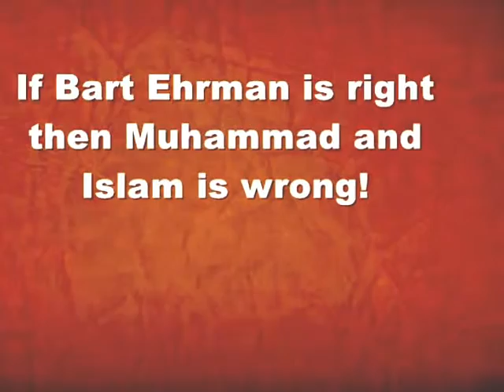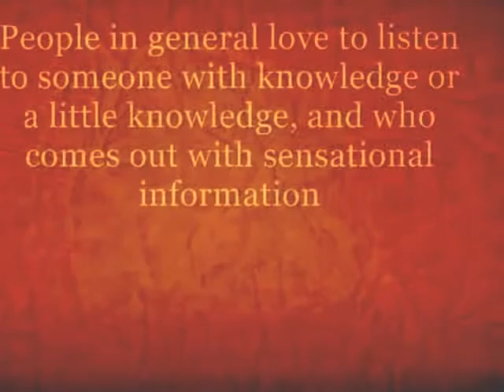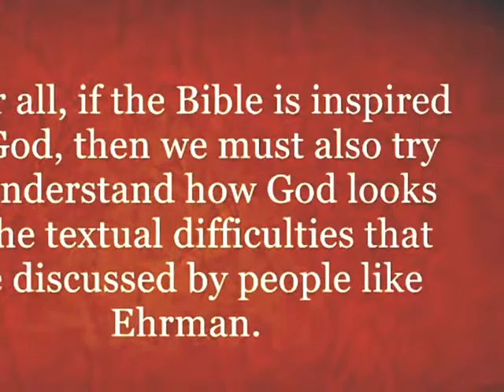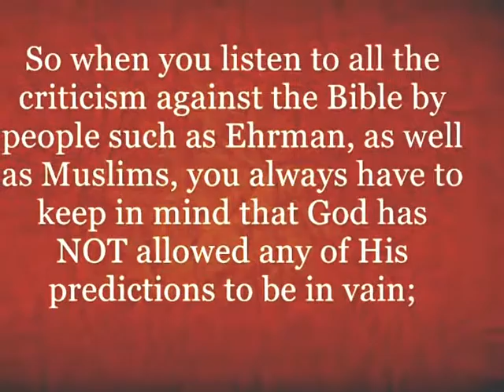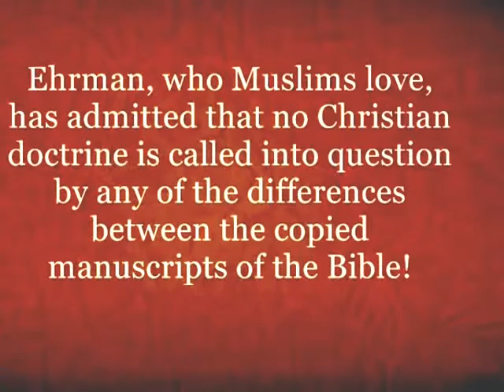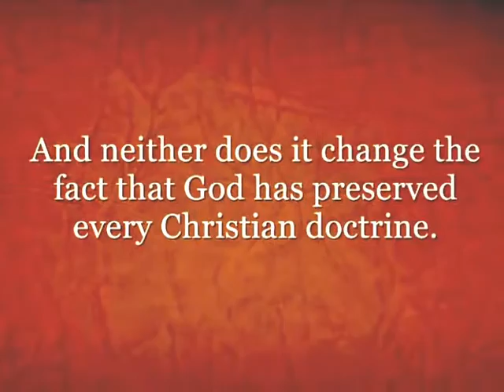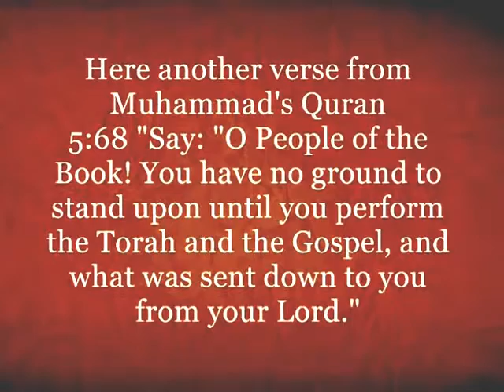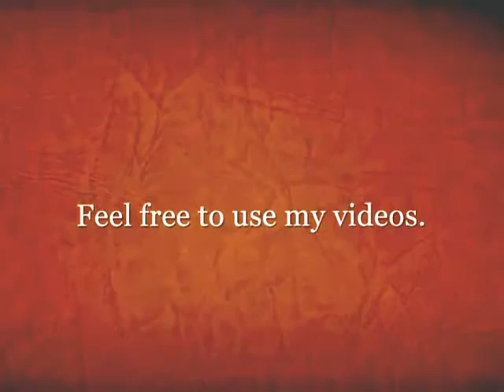Facts About New Testament Bible Video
It is merely a resource center for factual information on the Bible. Many of these . The Bible contains 66 books, divided among the Old and New Testaments.